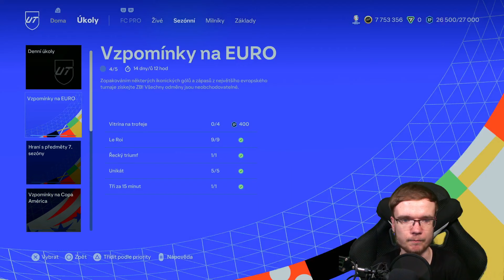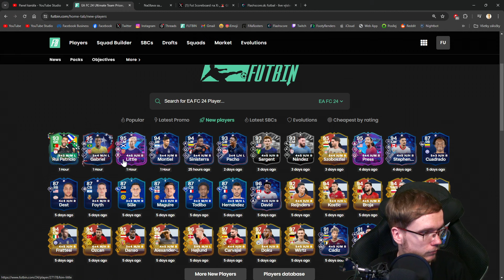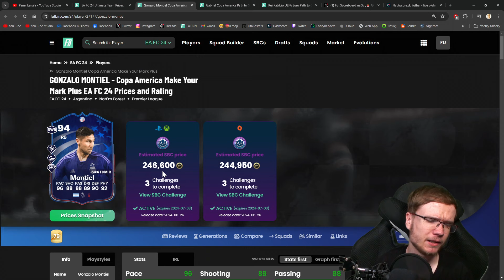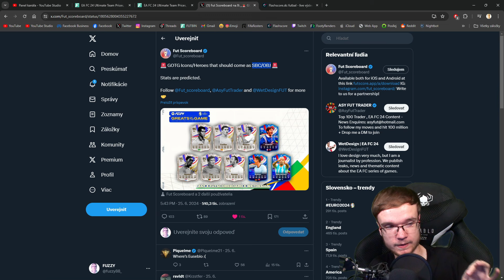Priprav si FODDER na tieto SBCs! 🤩